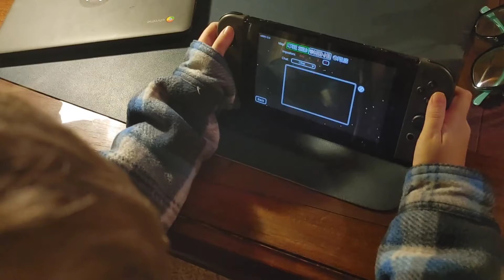Nintendo just released Among Us on the Switch! Here's give my review...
Nintendo Switch now has Among Us!